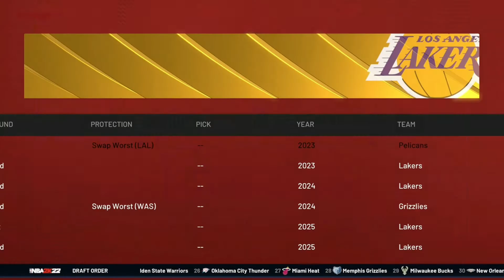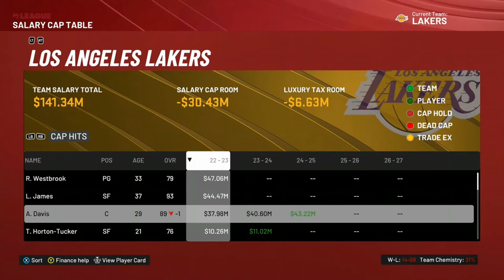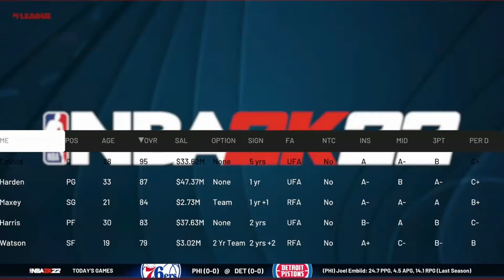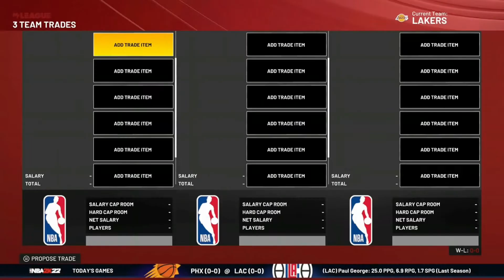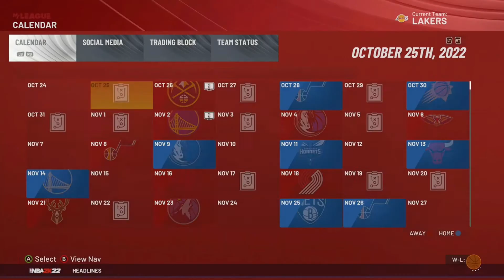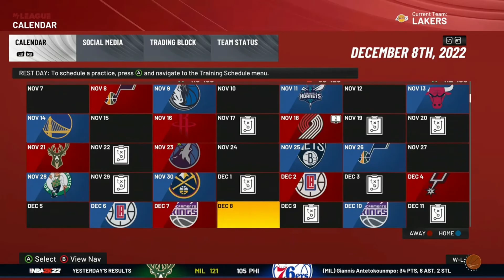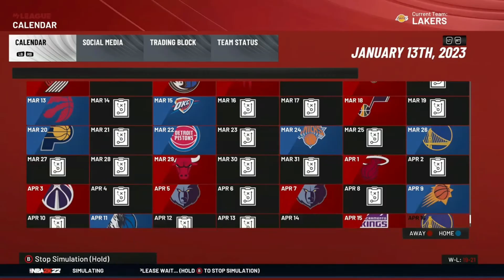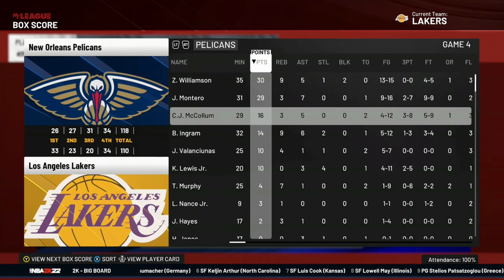NBA 2k22 Rebuilding the Lakers!!!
Today I takeover the Lakers front office and turn the entire franchise upside down to win a championship. Do we win the title watch to the end and find out.